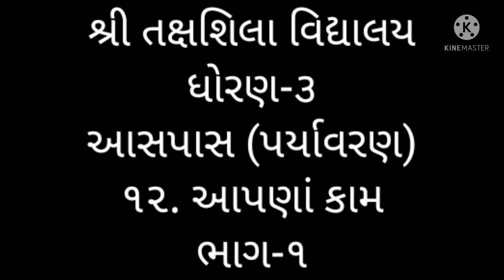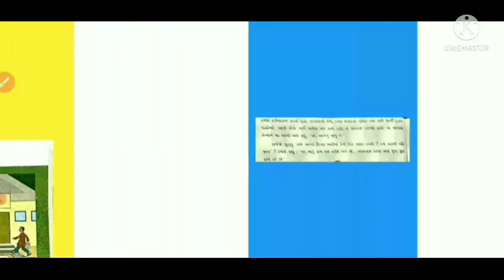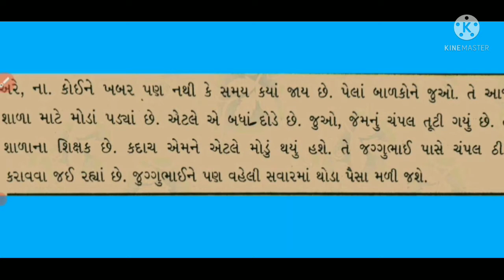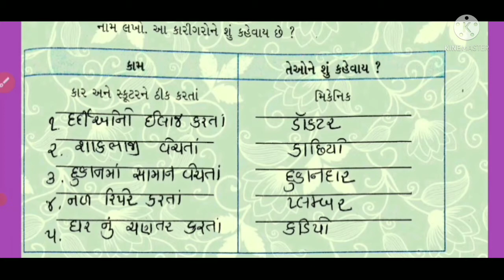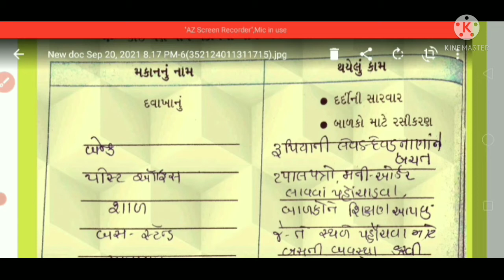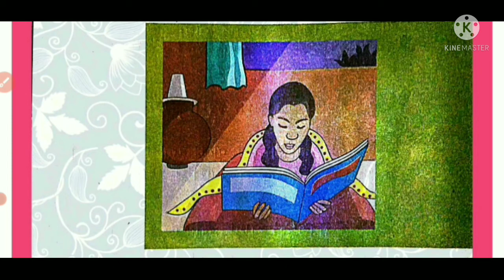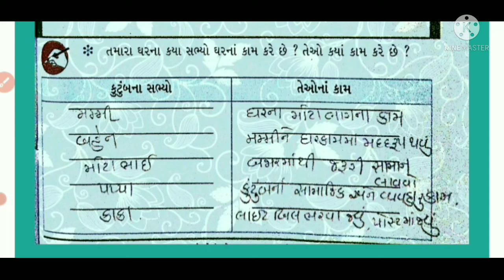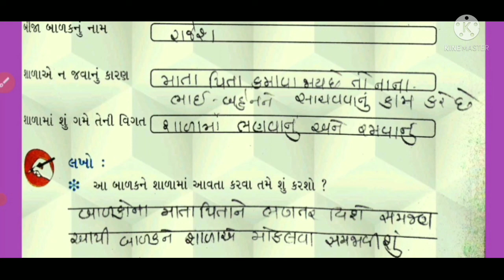ધોરણ 3 વિષય આસપાસ પર્યાવરણ પાઠ ૧૨ આપણાં કામ ભાગ ૧